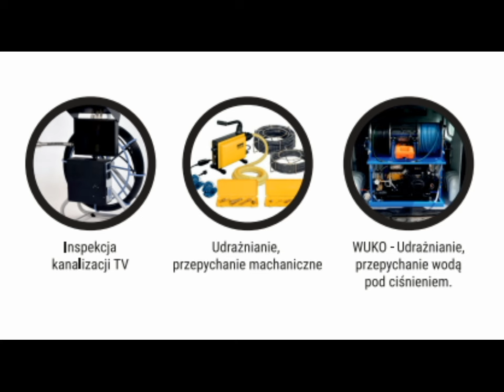Przepychanie rury idącej od zlewozmywaka oraz wanny, 8 metrów.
Kolejne moje zmagania, tym razem odcinek kuchenny. Zobaczcie sami.